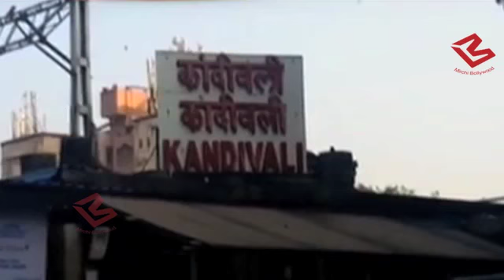Ramayan actor Mukesh Rawal Railway tracks के पास मृत पाए गए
Television actor and Gujarati theatre personality Mukesh Rawal was found dead on the railway tracks near Kandivali station on Tuesday morning.